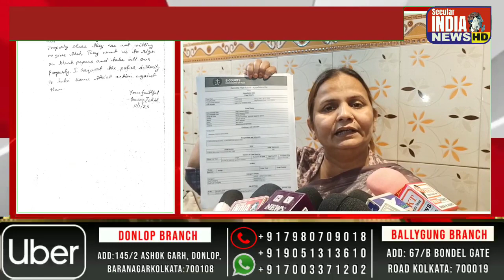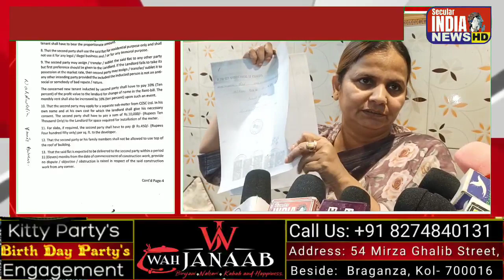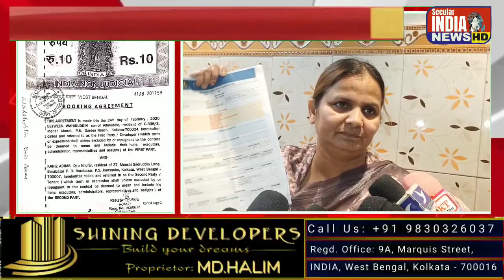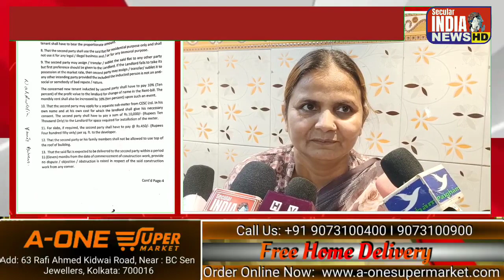Nilufer Insha ne Lagaya Councillor pe ilzaam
Illigal Construction ko derahe hai 39 No ward ke Councillor Md Jasimuddin Barawa...